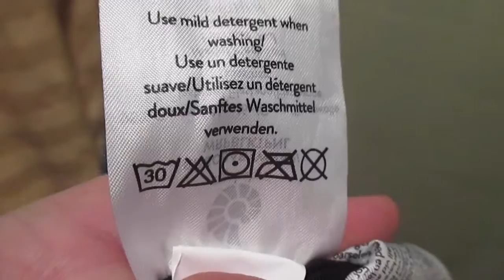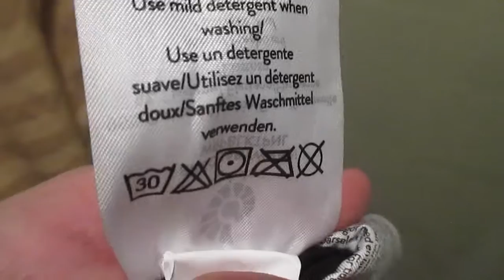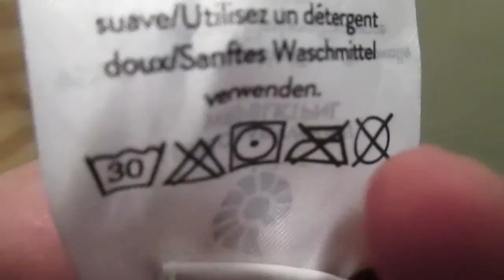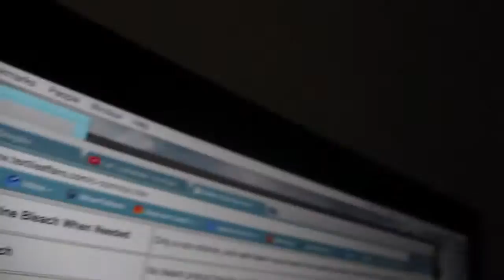WHAT DO THESE SYMBOLS MEAN? (5/19/15) 671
Lets do laundry!

MUSIC